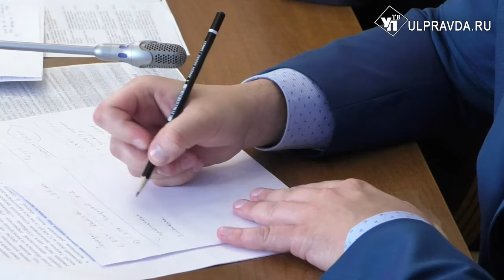Что будет с экономикой Димитровграда, или Как выбраться из долговой ямы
Блокировка счетов муниципальных учреждений соцсферы произошла в Димитровграде. А всё из-за того, что местные управленцы вносили изменения в муниципальный бюджет, не оповестив об этом правительство региона. Для того чтобы разобраться в ситуации, главой Ульяновской области создана рабочая группа.